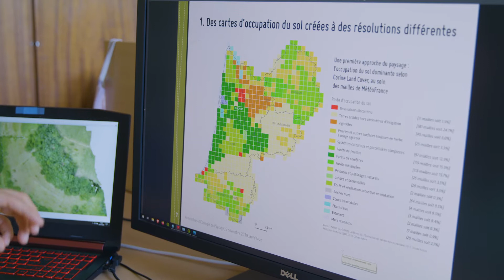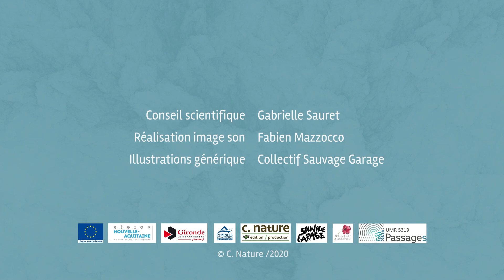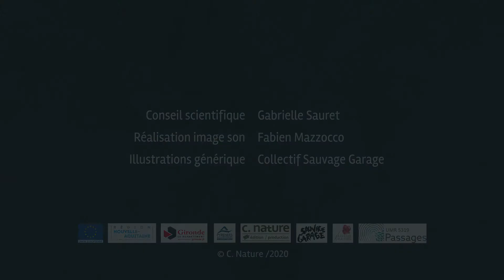Traiter les données : l'occupation des sols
Après le travail de terrain, voici le travail derrière l'ordinateur ! Émmeline se penche sur l'intégration des données d'occupation des sols comme outil de compréhension de l'impact des usages humains du territoire sur la biodiversité.
C'est un travail de cartographe, qui s'appuie sur les bases de données existantes. Grâce au traitement statistique et au choix d'indices explicatifs, Émmeline construit de nouvelles cartes dédiées au programme Les sentinelles du climat.